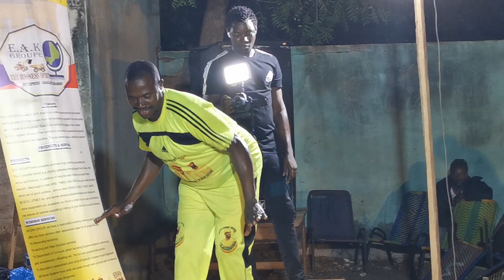Massake koura tu es validé félicitations pour ton travail De Badia. De Badia. De Badia. a Sikorole